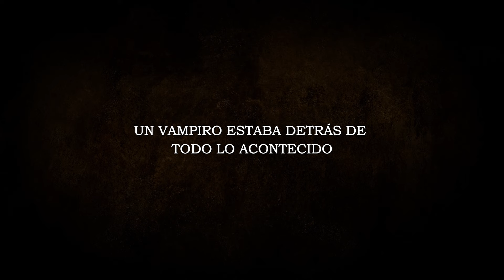El NACIMIENTO de DRÁCULA| CASTLEVANIA: LAMENT OF INNOCENCE | Resumen NARRACIÓN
Una NARRACIÓN que te resume el videojuego de Castlevania: Lament of Innocence para PS2. Castlevania: Lament of Innocence es un videojuego para la videoconsola PlayStation 2, que fue lanzado a principios de 2003. Después del lanzamiento del aclamado Castlevania: Symphony of the Night para la PlayStation en 1997 los productores de la compañía japonesa Konami